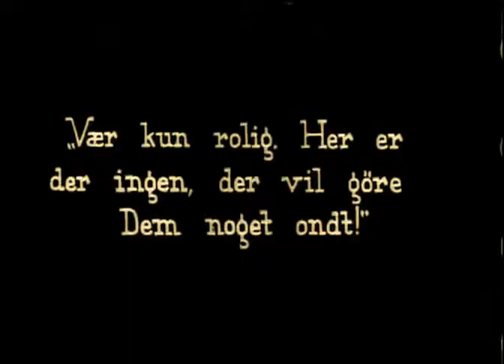Pink Tights 1920 - GLADYS WALTON, JACK PERRIN - Extremely rare DVD, MP4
Subtitles: English, Español, Português, danish

GLADYS WALTON - Available Films DVD, MP4

1925 A Little Girl in a Big City
1925 Sawdust
1923 The Untameable
1921 All Dolled Up
1920 Pink Tights

Comedy, Drama, Romance - USA

Director: B. Reeves Eason (as Reeves Eason)
Writers: J.U. Giesy (story) (as J.U. Geisy), Philip D. Hurn (scenario) (as Philip Hurn)
Stars: Gladys Walton, Jack Perrin, Dave Winter

When a circus troupe comes to a small, extremely conservative New England town, the residents go to their minister to have him protest the scandalous fact that the female tightrope walker wears a pair of pink tights. When she has an accident and is forced to recuperate at the minister's house, he has to hide her in order to avoid even more of a scandal. Mazie Darton, a high-wire performer with a traveling circus, longs for a peaceful country life. Forced to stay in a small town while laid up with an injury, Darton is spurned by the conservative townspeople. Rev. Jonathon Meek, the local parson, befriends the circus troupe, especially Darton. But he, too, opens himself to criticism from his flock, who protest his closeness with the show people. Eventually, Darton's boyfriend arrives and the pair become closer. The parson fades from the scene as a possible mate for Darton, who ends up winning the hearts of the townspeople.